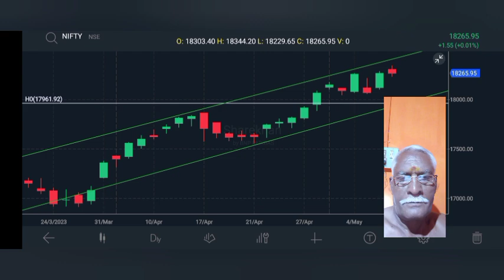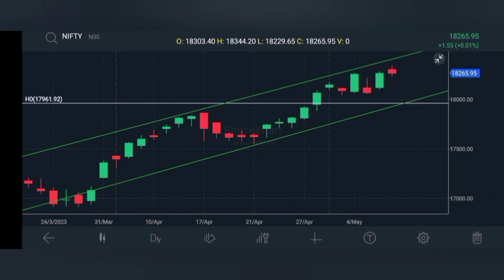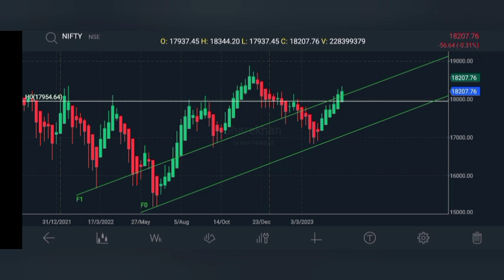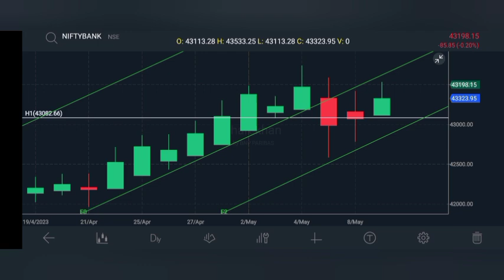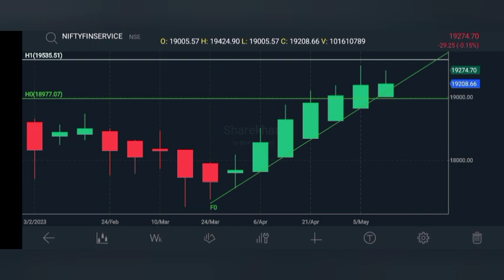9th May Nifty BN NFS Technical Review